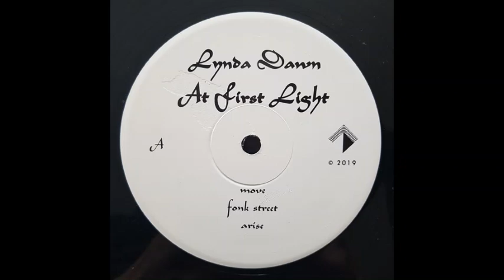Lynda Dawn - Move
2019

Akashik